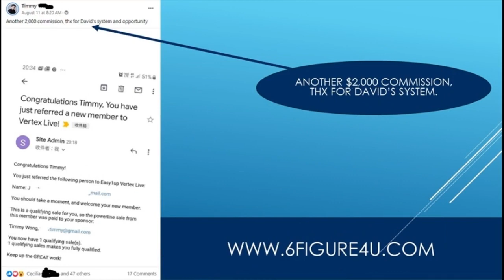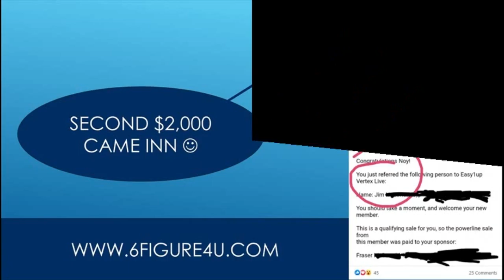How I Make $2000 A Month On Youtube - And No Filming Download - 2020 - 8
how i make $2000 a month on youtube - and no filming download - Need more ideas on how to make money online

Another way to make money online is via consulting

✅How To Make A Ton Of Money On YouTube Without Creating Your Own Videos

 How to Make Money on YouTube Without Recording Videos - Make 300$ Daily without showing

how i make $2000 a month on youtube and no filming review.
Learning how to make money online can seem like a black box of bad ideas 25 Ways to Make Money Online and Offline

Easy1up
Easy 1 Up
forsage
forsage levels
forsage review
forsage compensation plan
Easy1up Review
Profits Passport